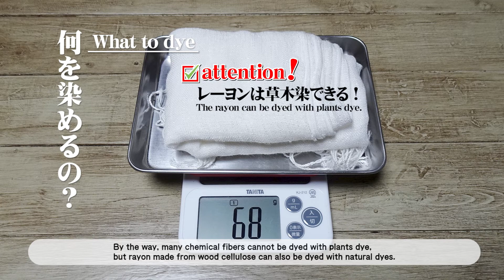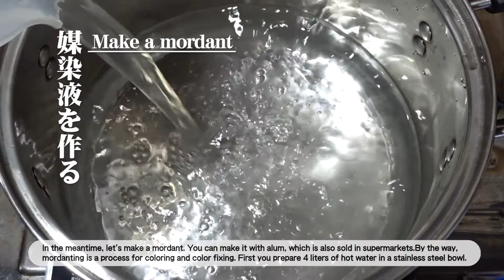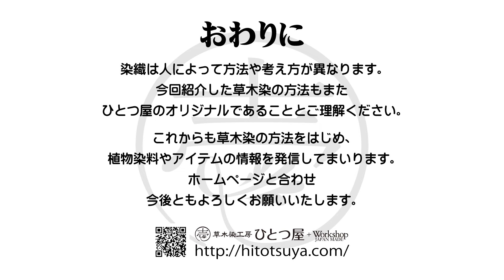【草木染】インドアカネでコットンのストールを染める方法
草木染ではシルクやウールはよく染まるのですが、それらは「日常的には使わない」という声をよく耳にします。そこで今回は、ストールやTシャツなどの身近なコットン製品を、スーパーなどでも手に入るミョウバンを使った「中媒染（発色と色止め）」という技法での染め方を紹介します。とても基本的な草木染の技法で、西洋アカネはもちろんのこと、さまざまな植物で染めることができます。また、食品として扱われるミョウバンを使うので、キッチンなどでも作業が行える安全な方法です。ぜひ、参考にしてください。

Silk and wool are dyed well with plants dye. However, I often hear the opinion that these fibers are not used on a daily basis. Therefore, this video introduces a method of dyeing familiar cotton products such as stoles and T-shirts using alum, which is also sold at supermarkets. This is a very basic vegetable dyeing technique, but it can be dyed with various plants as well as madder. Also, since it uses alum, which is treated as food, it is a safe way to work in the kitchen. Please refer to it.